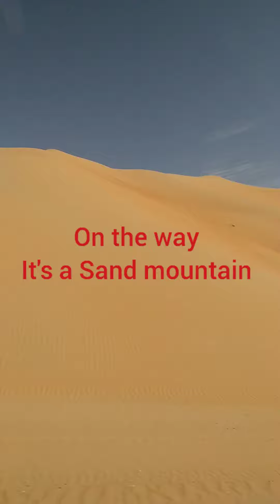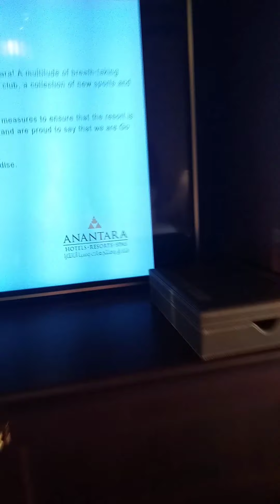Holiday's at Qasr Al Sarab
Anantara Desert Resort